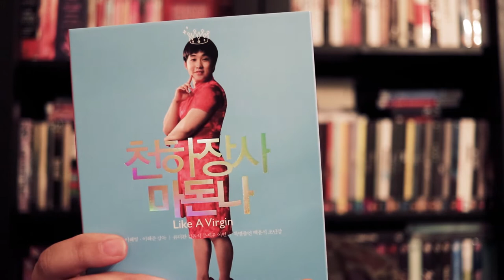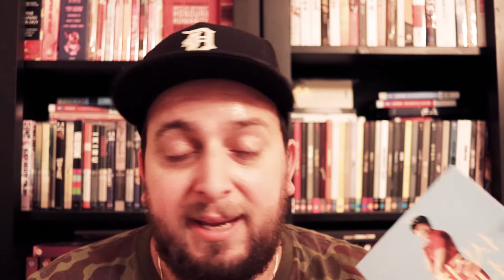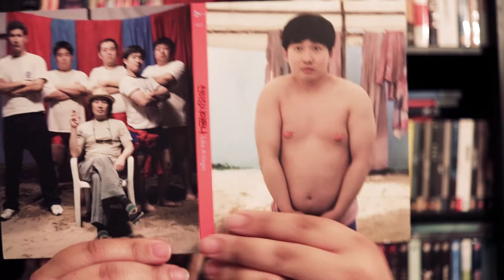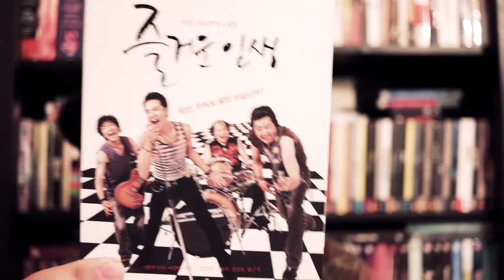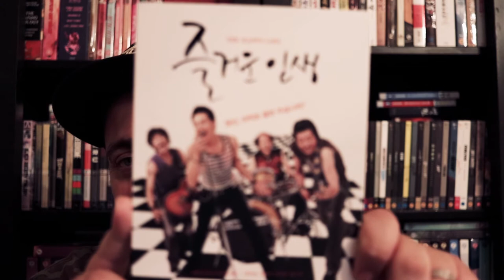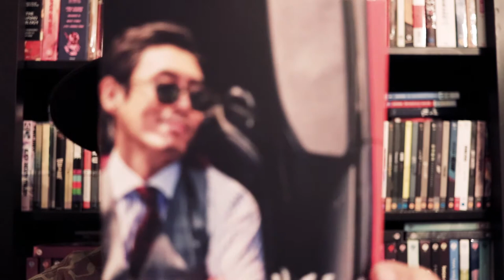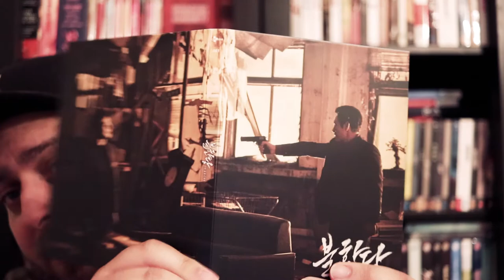Korean Bluray Update! CJ Entertainment pickups!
In this video i am showing my newest pickups from Korean cinema in the form of some CJ E&M digipacks releases.